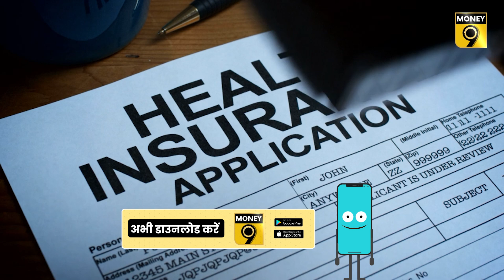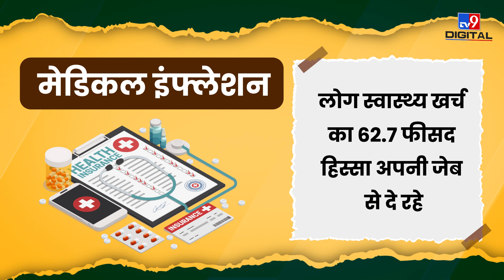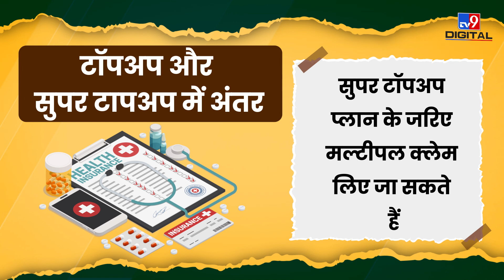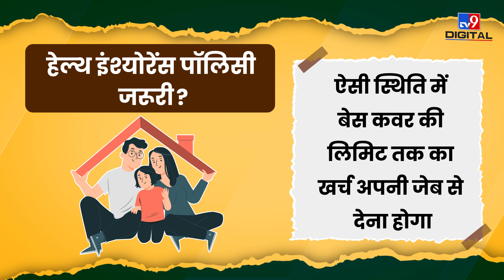हेल्थ इंश्योरेंस का कवर बढ़ाने में किताना मददगार है टॉपअप प्लान? Insurance Central | Money9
महंगाई के बढ़ने के साथ ही आपका हेल्थ इंश्योरेंस कवर भी पर्याप्त नहीं रह जाता. बड़ा इंश्योरेंस कवर खरीदना हर किसी के बस की बात नहीं और पुरानी चली आ रही पॉलिसी जिसका सालों से आप प्रीमियम चुका रहे हैं उसका क्या करें? अपनी मौजूदा पॉलिसी को जारी रखते हुए हेल्थ इंश्योरेंस का कवर तीन तरीके से बढ़ाया जा सकता है. पॉलिसी रिन्युल के वक्त सम इंश्योर्ड बढ़ा सकते हैं,  टापअप या सुपरटाप अप प्लान जोड़ सकते हैं तो कौन सा तरीका रहेगा बेहतर जानिए इंश्योरेंस सेंट्रेल में-